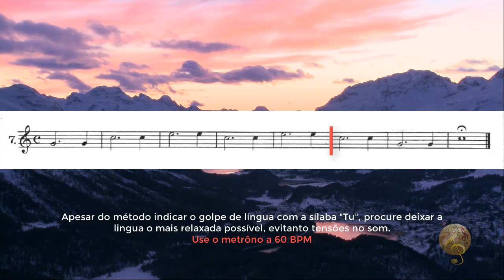AMADEU RUSSO PAG. 04 LIÇÃO 007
Olá, futuros músicos!

Você já pensou em dominar um instrumento musical poderoso e expressivo? Se você está procurando um professor experiente e apaixonado que possa ajudá-lo a alcançar todo o seu potencial no eufônio, você está no lugar certo!

Meu nome é William Cezário e tenho o prazer de oferecer aulas de música personalizadas para alunos de todas as idades e níveis de habilidade. Com mais de 25 anos de experiência como professor de música, tenho uma verdadeira paixão por compartilhar meu conhecimento e ajudar os alunos a descobrirem o mundo da música.

Minha especialidade é o Eufônio (Bombardino), um instrumento de sopro maravilhoso que pode produzir um som rico e encantador. Com minha formação em licenciatura em música pela Unb, estou preparado para fornecer um ensino abrangente, abordando desde as técnicas básicas até níveis mais avançados de interpretação e performance. Tenho uma ampla experiência como músico profissional, tendo sido membro da Banda Renomada do Corpo de Bombeiros do Distrito Federal por 30 anos. Também tive o privilégio de fundar a Banda do Colégio Militar Dom Pedro II em Brasília, uma experiência enriquecedora que me permitiu aprimorar ainda mais minha abordagem pedagógica.

Minhas aulas são altamente personalizadas, levando em consideração os objetivos e indivíduos de cada aluno. Além de fornecer um sólido treinamento técnico no eufônio, também ofereço aulas de teoria musical e harmonia, fundamentais para o desenvolvimento de uma compreensão completa da música. A leitura de partituras é uma habilidade essencial que também abordo em minhas aulas, garantindo que os alunos possam interpretar e tocar uma ampla variedade de estilos musicais.

Minha abordagem pedagógica é baseada na paciência, na motivação e no encorajamento. Acredito que todos têm o potencial de se tornarem músicos habilidosos e expressivos, independentemente de sua idade ou experiência anterior. Meu objetivo é criar um ambiente de aprendizado positivo e inspirador, onde os alunos se sintam à vontade para explorar sua criatividade musical e superar desafios.

Então, se você está pronto para embarcar em uma jornada emocionante na música, estou aqui para guiá-lo em cada passo do caminho. Junte-se a mim e descubra todo o potencial que o eufônio e a música têm a oferecer!

Entre em contato comigo hoje mesmo para agendar sua primeira aula. Estou ansioso para conhecê-lo, compartilhar minha paixão pela música e ajudá-lo a alcançar seus objetivos musicais. Vamos fazer música juntos!

Atenciosamente,